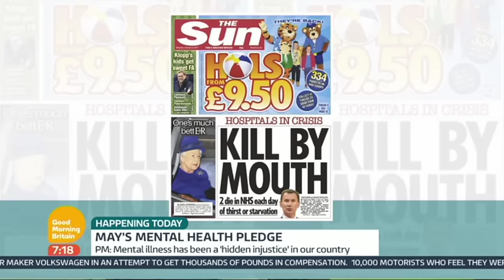Is there a 'humanitarian crisis' in the NHS, Jeremy Hunt?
Health Secretary Jeremy Hunt interviewed about the crisis in the NHS on ITV's Good Morning Britain on Monday 9 January 2016.